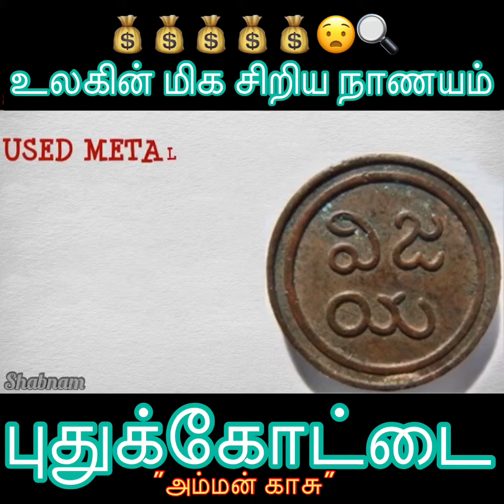புதுக்கோட்டை Allaboutpdkt Worlds Smallest Coin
Smallest Coin in the World  - Pudukkottai